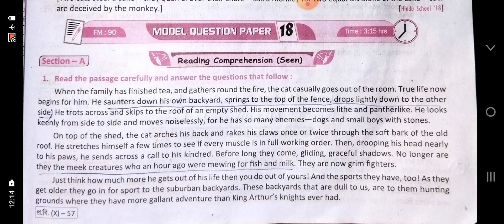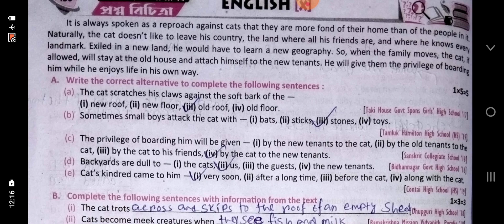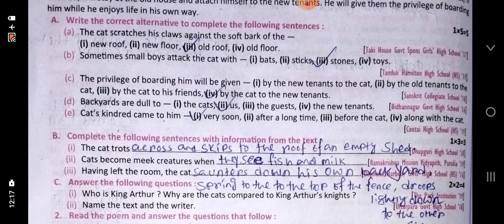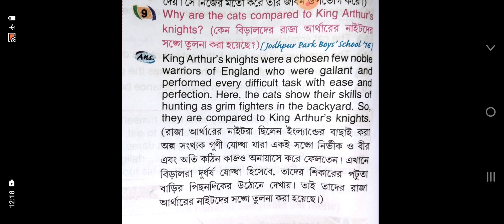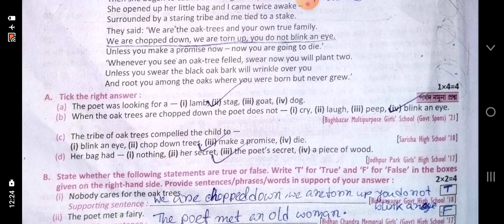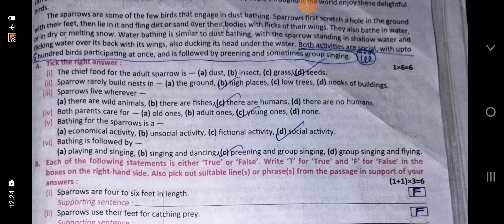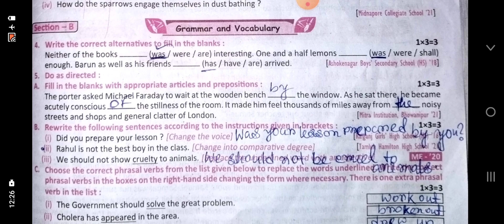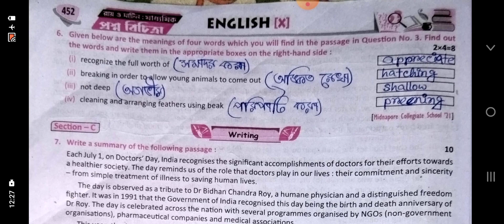Ray martin prosno bichitra 2024 vol 2 English Solve class 10 Model paper 18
Class 10
Ray martin prosno bichitra 2024 vol 2
Test exam
Model question  paper 18